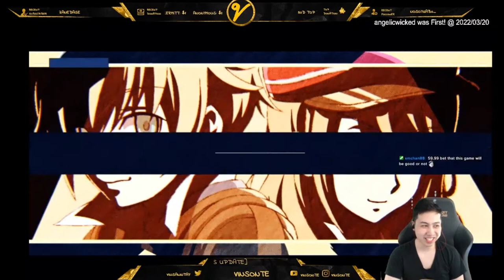FIRST TIME Ever Playing Rune Factory - I Don't Trust Orcs - Rune Factory 5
I don't trust the orcs in this game, can't tell if they are high level or not